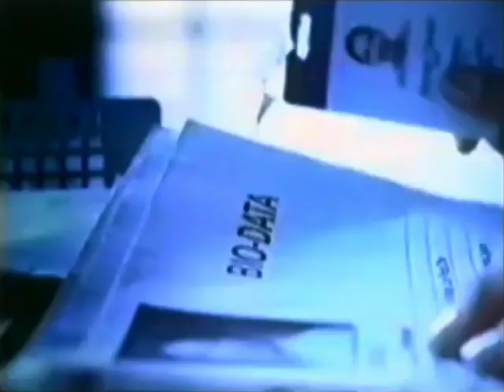Feel The Softness Sunsilk Nutrient Shampoo "Working Girl" 45s - Philippines, 2001